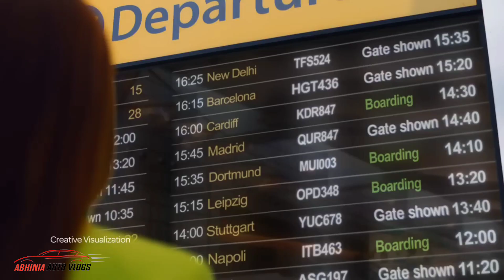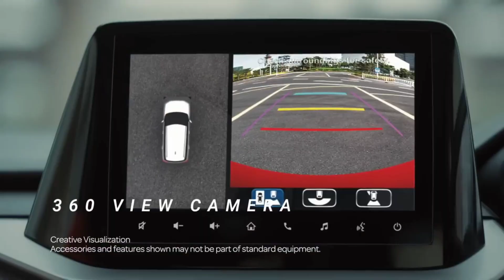2022 Maruti BREEZA Facelift ZXI+ Variant BROCHURE Details🔥2022 Breeza ZXI+ TOP MODEL Detailed Video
Huey Guys in this video i have shared you Maruti Breeza Facelift ZXI+ Variant Brochure Details ahead of launch. Hope You Like this Video.